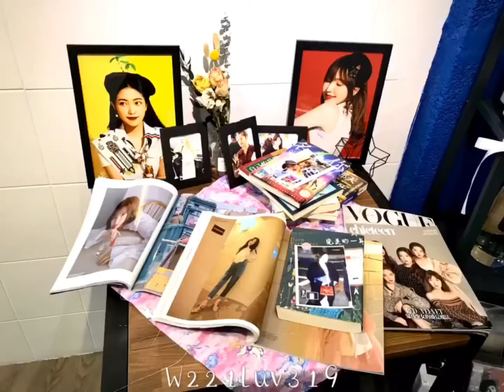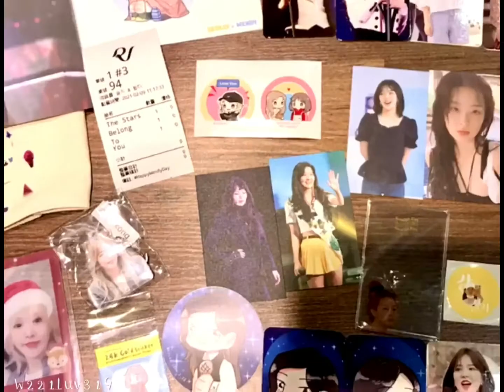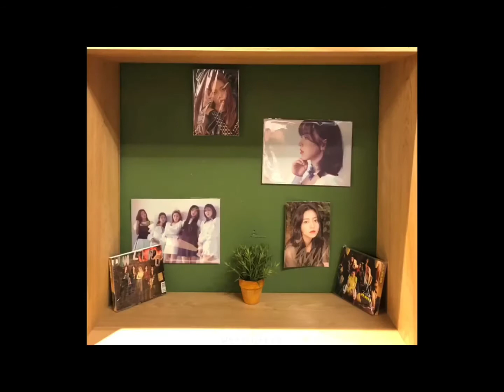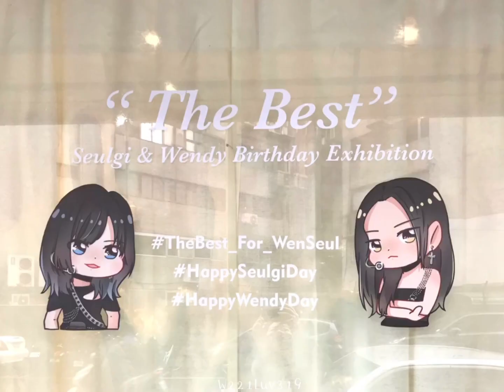Red Velvet 레드벨벳 Feel my Rhythm, Taiwan Fan Club Support Exhibition參加台灣粉絲應援展覽 2019-2022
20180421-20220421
參加了很多的應援活動展覽，都是台灣粉絲站子舉辦的活動💗💛💙💚💜

20190801 五週年展覽
（因為錄到太多人所以只放三秒）
20200221/0305 Wendy & Yeri 雙魚展
20200329 Irene 應援活動
20200801 六週年展覽
20210210/0221 WenSeul 94 生日展覽
20210801 七週年活動展覽
20220210/0221 WenSeul 94 生日展覽